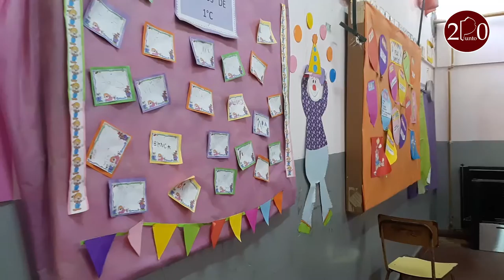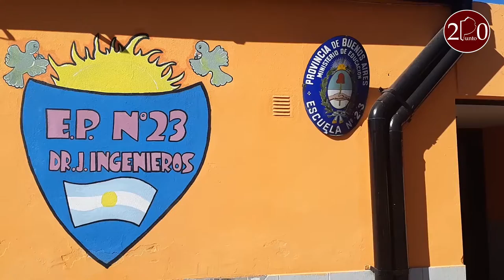Obras en la E.P. 23 de Hurlingham